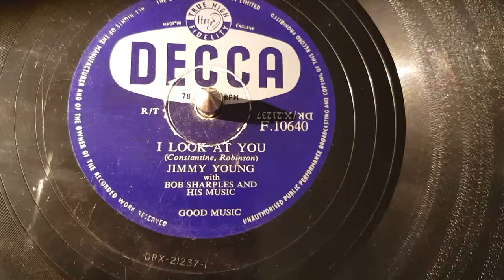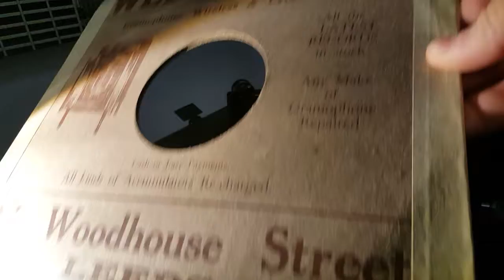jimmy young - i look at you - 78 rpm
decca record